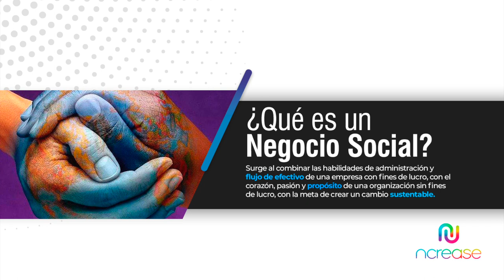5 minute ncrease presentation with CVO, Peter Hirsch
If I can show you a way to help a lot of people and at the same time earn an income, would you want to know about it? Our social business briefing by Peter Hirsch, ncrease, chief visionary officer.